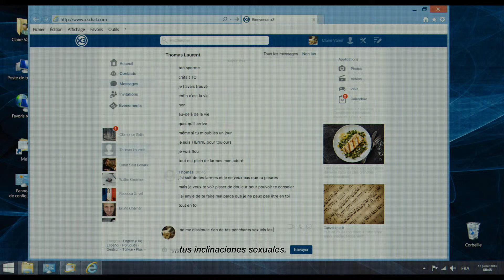Happy End | Michael Haneke | Tráiler subtitulado | StyleFeelFree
"Happy End" dirigida por Michael Haneke.
Estreno el 20 de julio de 2018 en España.